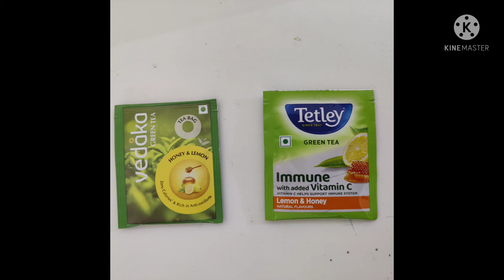Vedaka Green tea Vs Tetley - review || Tamil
Vedaka Green tea